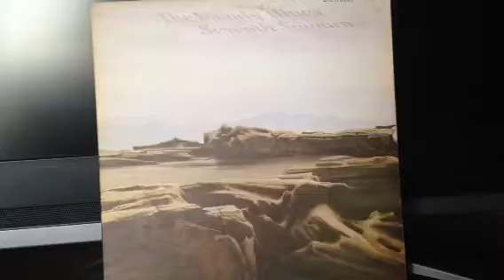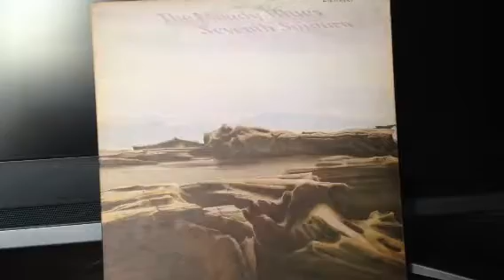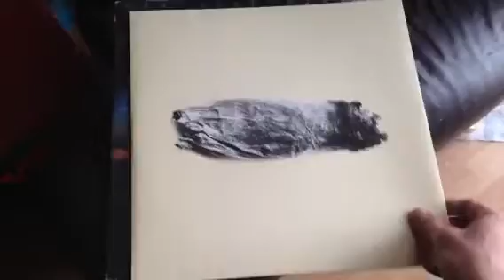im just a dude in a tinyass kitchen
... i have no control over this
... our own kind of heaven
... holy grail is now returned
... amon ra controls the collective conscious
... i am everything yet nothing

so many dishons that need to be cleaned

... the tree of knowledge
... i will not keep silence
... the baptism of the holy spirit
... all is revealed austin
... the ring of power
... who is called christ

worth checking out the lyrics yo

le mind a blaste

sardine?